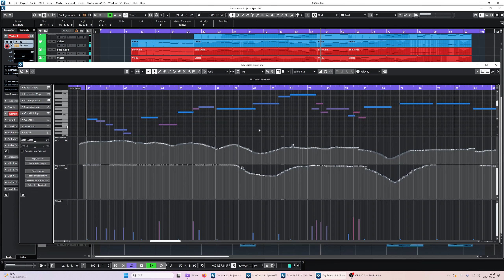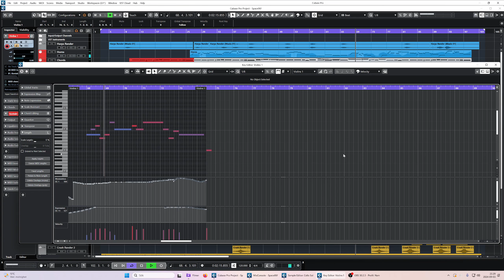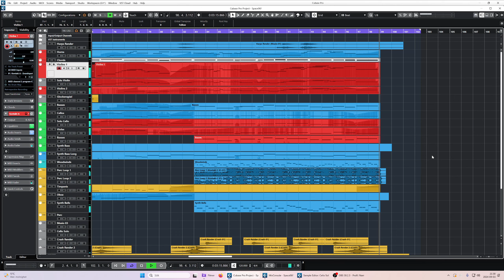Per Kihlborg - Stargazing - In the style of Jerry Goldsmith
A track from a few months ago
Strings by Performance Samples "Con Moto", Musio
Horns by Spitfire Audio "Horn Phalanx"